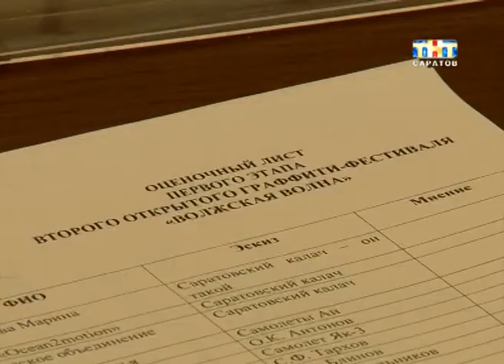На набережной космонавтов появится граффити.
Только лучшее. На набережной космонавтов появится двадцать пять новых картин. Какие именно - сегодня решали в администрации Саратова. Там собралась конкурсная комиссия. Для участия во втором фестивале граффити "Волжская волна" прислали заявки почти пятьдесят художников и творческих объединений. Изначальная задача конкурсной комиссии - отобрать три десятка лучших работ...